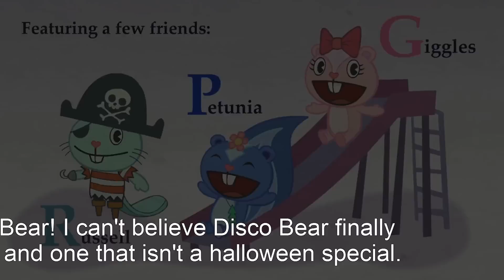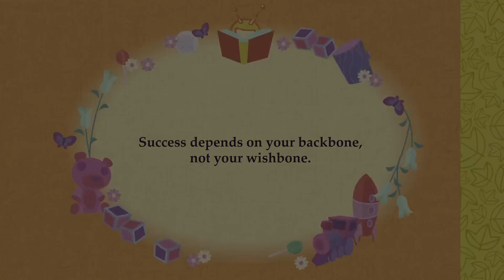Happy Tree Friends - Sea 4, Ep 6 - Put Your Back Into It (PART OF THEROMI013'S BIRTHDAY CELEBRATION)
Yes folks! It's my birthday! The december 4th I already reached two years uploading videos! That's why, during the entire month, I'm going to upload more special videos celebrating my second anniversary uploading videos and also celebrating the fact that I'm being a YT user for more than three years!